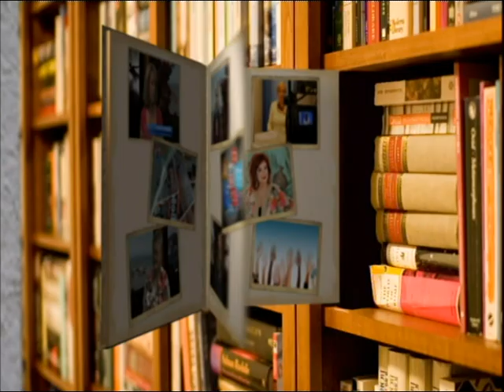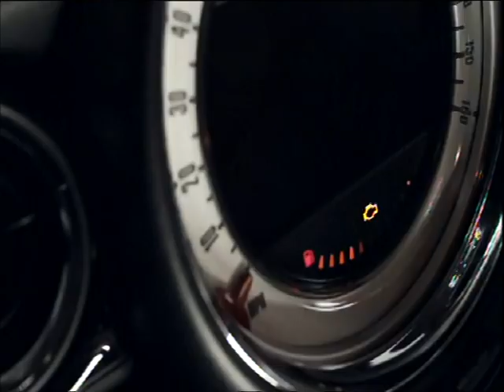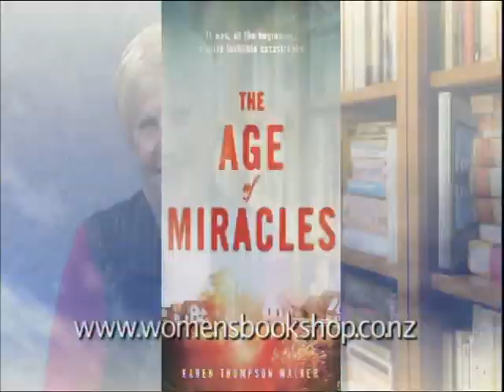Book Review: "The Age of Miracles" by Karen Thompson Walker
Carole Beu reviews this book on "Lets Talk" - Triangle TV September 7, 2012. Book Review commences 23.30 minutes into programme